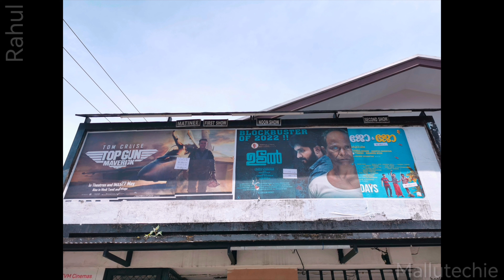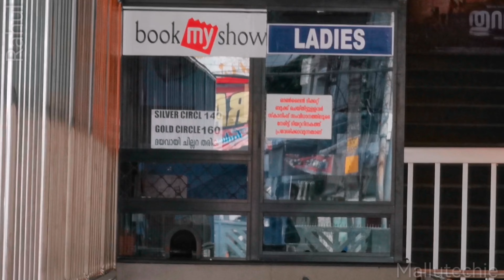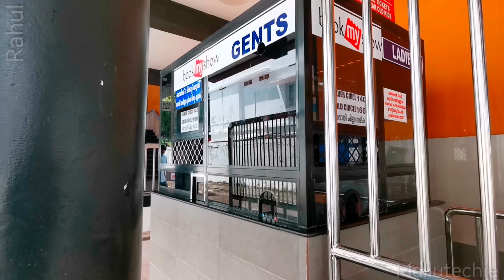EVM സിനിമാസ് ഫോർട്ട്കൊച്ചി : ഞാൻ കണ്ടതിൽ ഏറ്റവും ഫോട്ടോജനിക് ആയ തിയേറ്റർ !!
എറണാകുളം ഉള്ള  ഏറ്റവും ബെസ്റ് തിയേറ്റർ, ബെസ്റ് സൗണ്ട് ഉള്ള തിയേറ്റർ, ബെസ്റ് പിക്ചർ ക്വാളിറ്റി ഉള്ള തിയേറ്റർ ഒന്നും അല്ല EVM സിനിമാസ്  ഫോർട്ട്കൊച്ചി , പക്ഷെ അത്യാവശ്യം ഡീസന്റ് ആയ എല്ലാം ഉള്ള ഒരു തിയേറ്റർ ആണ് ഇത്. ഇവിടെ 2 പ്രാവിശ്യം ആണ്  സിനിമ കണ്ടത്. ആദ്യത്തെ മോശം അനുഭവത്തിനു ശേഷം 2 വർഷങ്ങൾ കഴിഞ്ഞാണ് ഇവിടെ പിന്നെയും വരുന്നത്. എന്തായാലും എന്നെ അത്ബുധപെടുത്തി എന്ന് വേണെങ്കിൽ പറയാം.
ഫോട്കൊച്ചി  ഉള്ള ബെസ്റ് തിയേറ്റർ "G - സിനിമാസ് സ്ക്രീൻ 1" തന്നെയാണ് .
പലവിധ അഭിപ്രായങ്ങൾ ഉള്ള തിയേറ്റർ ആണ് ഇത് എനിക്കു അറിയാം. അതുകൊണ്ടു നിങ്ങൾ ഉണ്ടായ അനുഭവങ്ങൾ താഴെ പങ്കു വെക്കാം